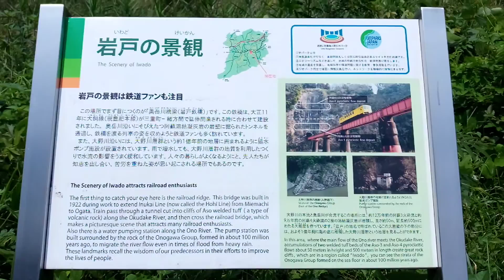大分県豊後大野市三重町 百枝鉄橋と百枝トンネル 大野川沈下橋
東京都世田谷の家を売却し、晴れてノマドになり、令和初日より車中泊をしながら旅をしています。
好きな海とモトクロスをしたくて砂金を探しながら宮崎県高鍋を目指しています。
旅の記録で、編集をしながら旅をすると宮崎県まで３年以上かかってしまうので、撮りっぱなしで動画を上げています。